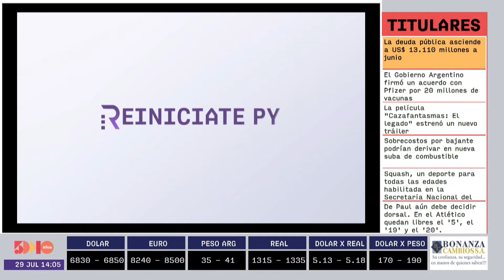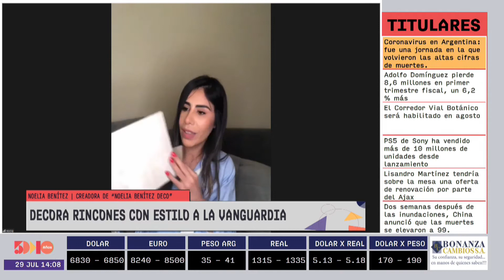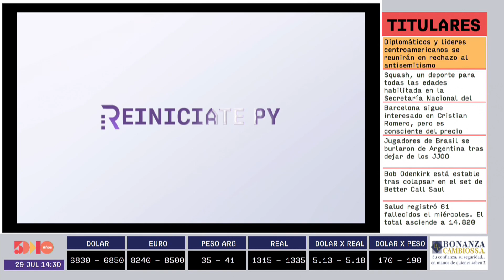Noelia Benítez | Reiníciate Py | 5días TV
Programa emitido el día Jueves 29 de Julio.

Invitado del día:
- Noelia Benítez  (Propietaria de "Noelia Benítez DECO")

Tema:
- Decora rincones con estilo a la vanguardia.